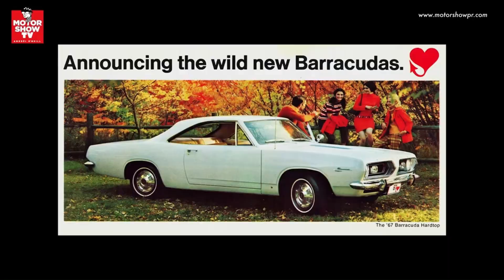Un RARÍSIMO Plymouth Barracuda COUPE en TESOROS EN EL JUNKER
Vean este rarísimo MOPAR que llevo largos años documentando: un Plymouth Barracuda en el poco conocido formato de cupé. ¿Quién lo rescata?